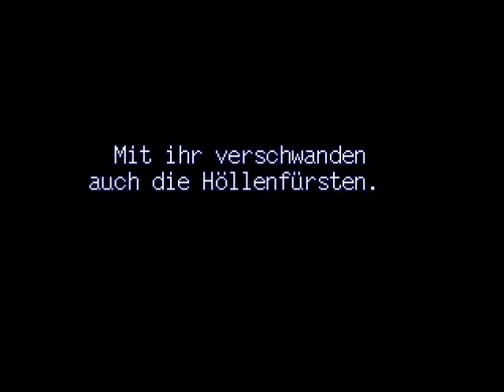Lets Play Lufia [blind] (part 4) - Eine Ära endet...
und eine neue beginnt..